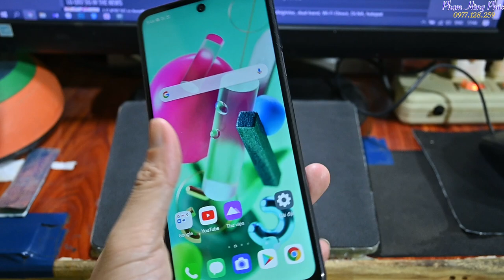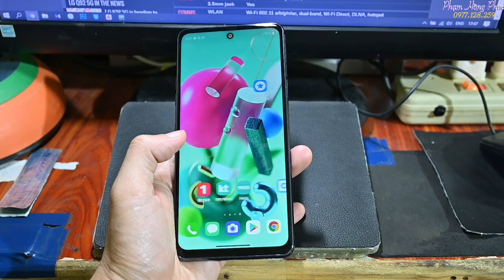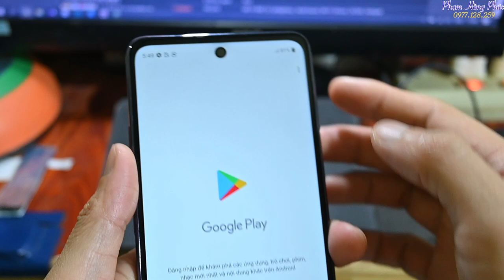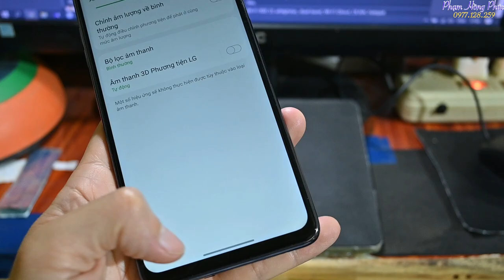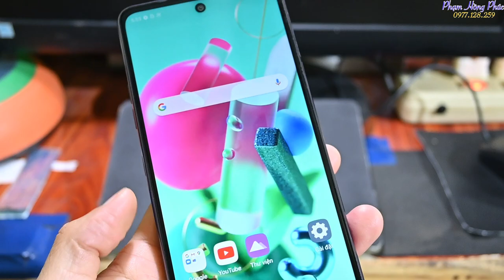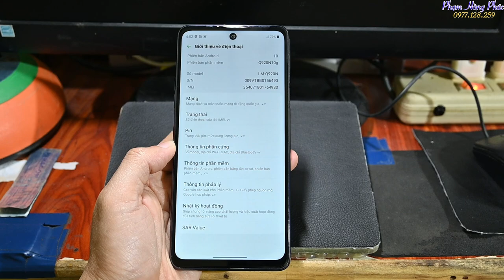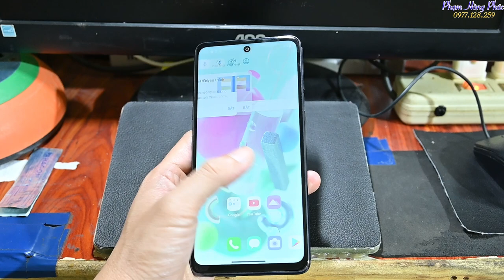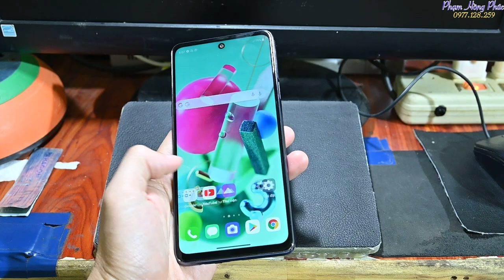LG Q92 - Đánh giá chi tiết....